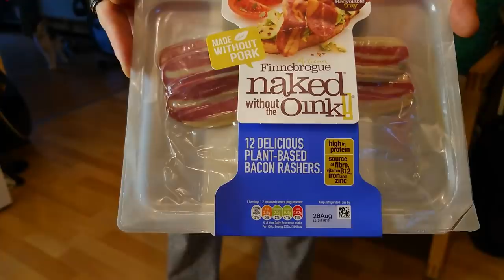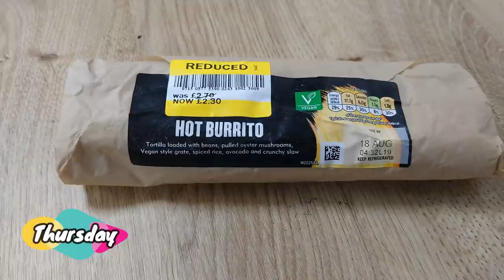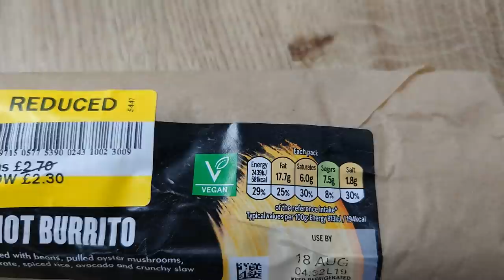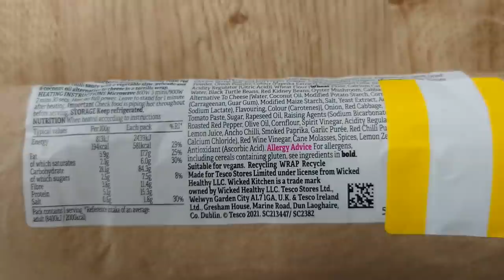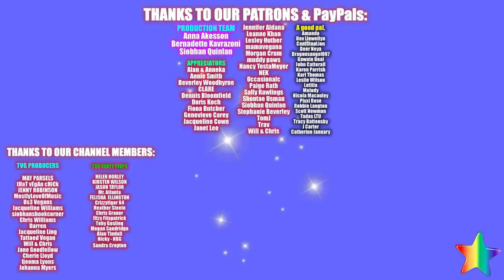What We Eat In A Week (for dinner) - Yellow Sticker Meals & More + Taste Tests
Another tasty collection of typical TVG meals served over 7 days.  This week it includes brinner, sausage and mash, (no) fish and chips, greek style food, chinese style and much much more.  Plus a Jason lunchtime taste test of course. xx

Oldham
OL1 9TH